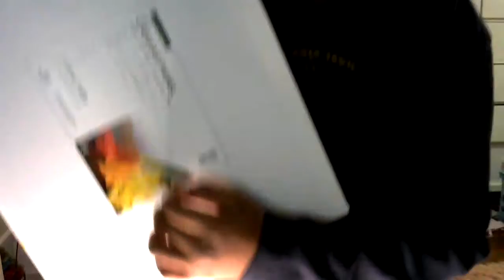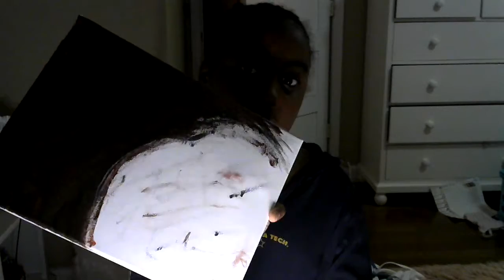Hi PlumBerrys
hey y'all you can call me Cai or Plum Berry i look froward to making the best content i hope you enjoyed the vid bye